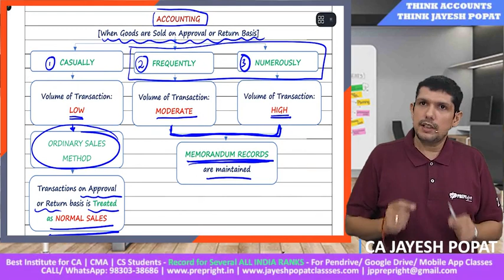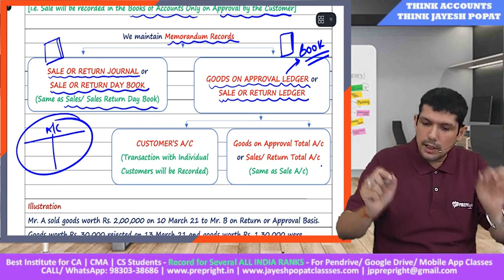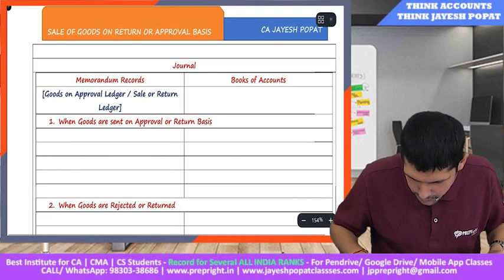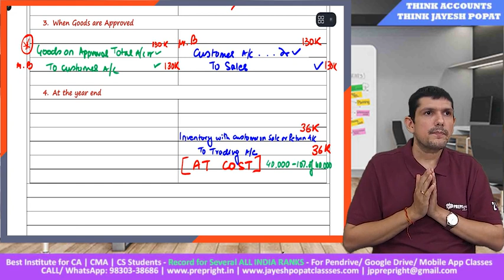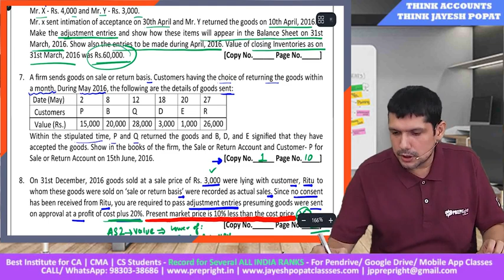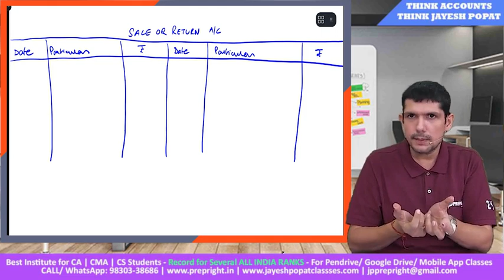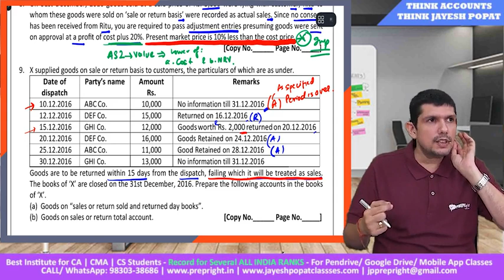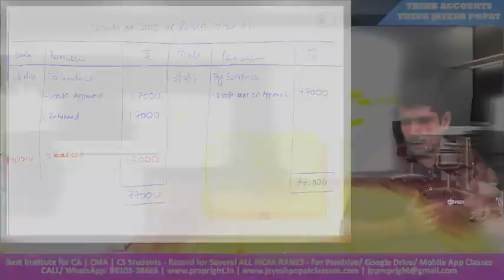Memorandum Method - Sale of Goods on Approval or Return Basis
Applicable when goods are sent on return or approval basis Frequently or Numerously. Maintain:
1. Sale or Return Journal / Sale or Return Day Book
2. Goods on Approval Ledger
a. Customer A/c
b. Goods on Approval Total A/c or Sale or Return Total A/c